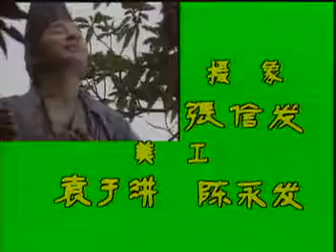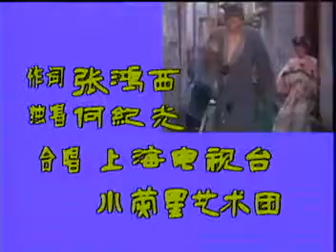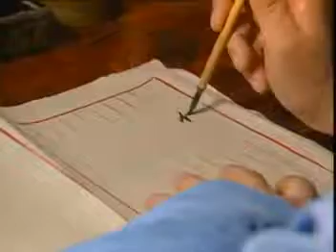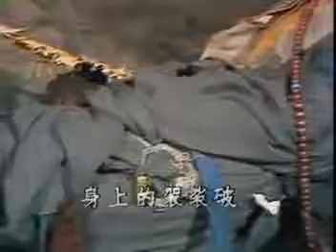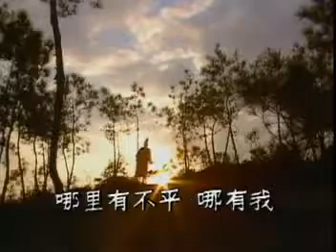济公全集(1985 1988游本昌吕凉原版) 05 巧点紫金钗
济公全集(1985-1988游本昌吕凉原版) 09 疯僧背新娘.

济公全集(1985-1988游本昌吕凉原版) 10 点化一二三.